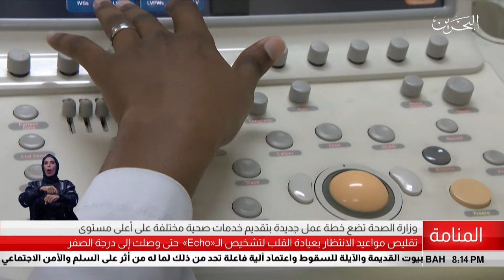البحرين مركز الأخبار : وزارة الصحة تضع خطة عمل جديدة بتقديم خدمات صحية مختلفة على أعلى مستوى